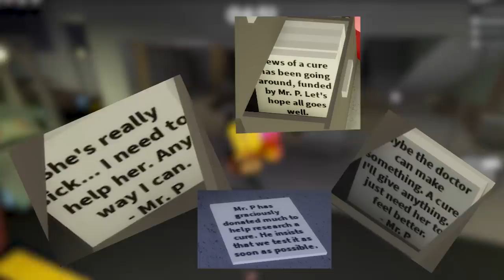The ROBLOX PIGGY DECEPTION - WE WERE FOOLED!!! [T.S.P / Chapter 10 Theory]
Roblox Piggy Chapter 9 has RELEASED! And with it, some crazy new details that steer our journey onto a new course. We've been FOOLED by T.S.P & Mr. Potato. This PIGGY Chapter 10 theory will BLOW YOUR MIND!!!

Secret Note Analysis? - 0:41
The WINDOW - 4:24
The T.S.P THEORY - 5:20

OTHER THEORIES -